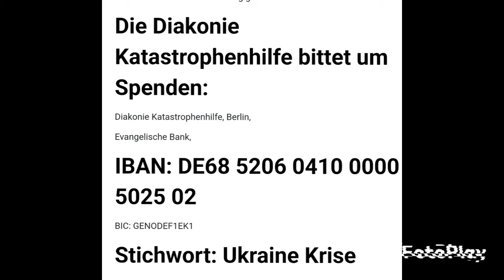Friedensgebet 30. Juni '22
Laßt uns gemeinsam unseren HERRN Jesus Christus um den Frieden für die Ukraine und der Welt bitten